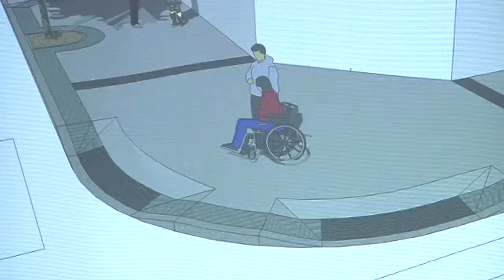Municipalidad de Concepción presentó proyecto denominado "Accesibilidad Universal"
La iniciativa apunta a mejorar el estado de las veredas en la comuna, facilitando el acceso a personas discapacitadas.